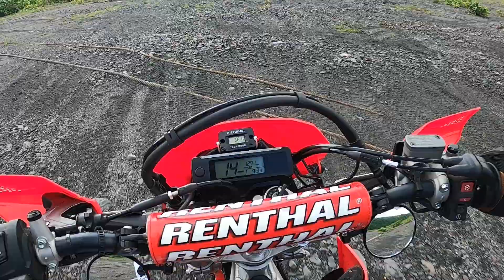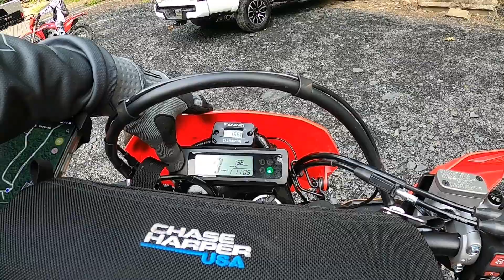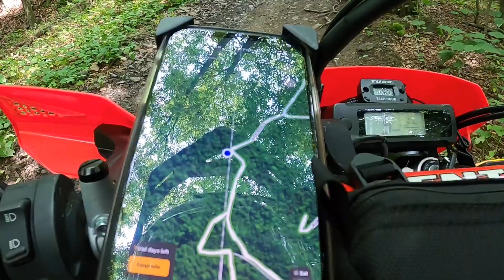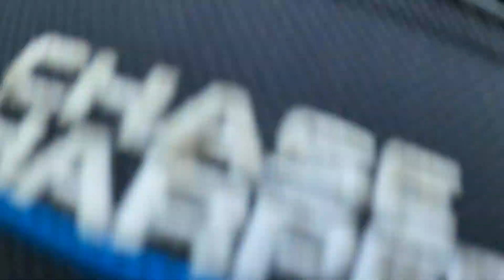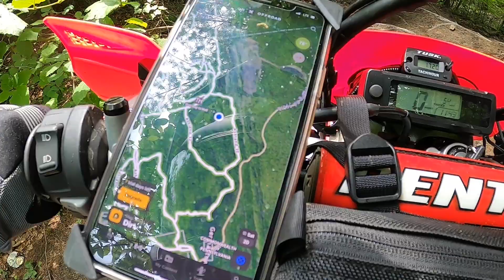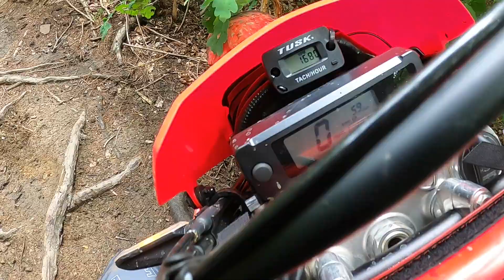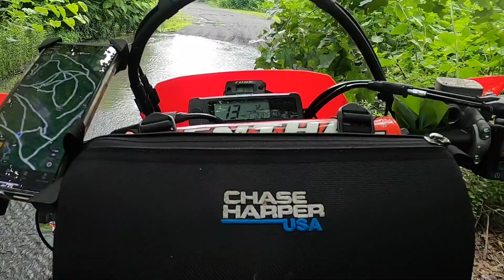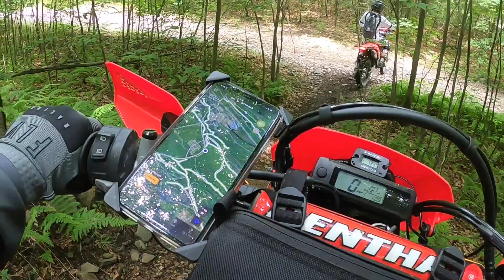COPS AT Ashland, Mt. Carmel, Locust Gap Famous Reading Outdoors Trails!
Here we are going out to check out a new to us section of Famous Reading outdoors trails. We ran into the cops! no good!